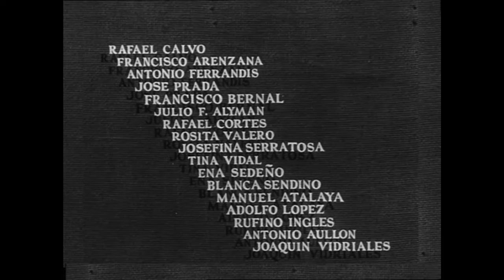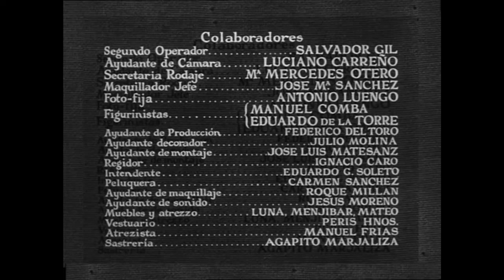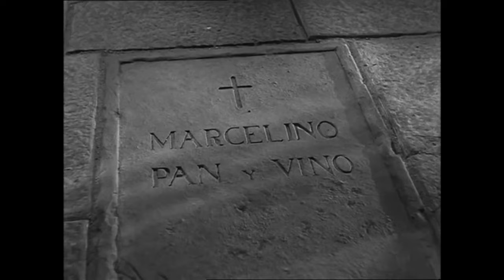მარსელინო,პური და ღვინო (ქართულად)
მარსელინო, პური და ღვინო (ქართულად) ლევან რევიშვილი